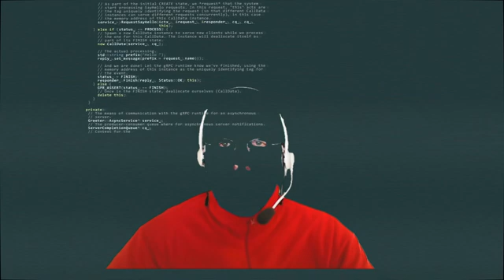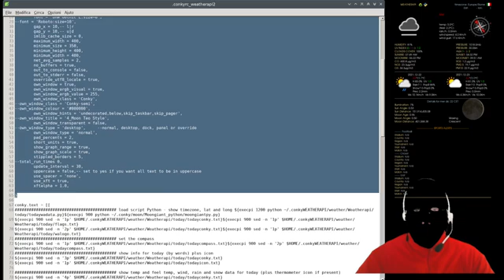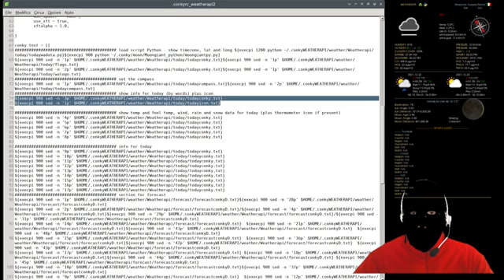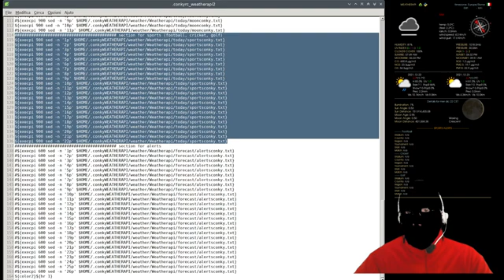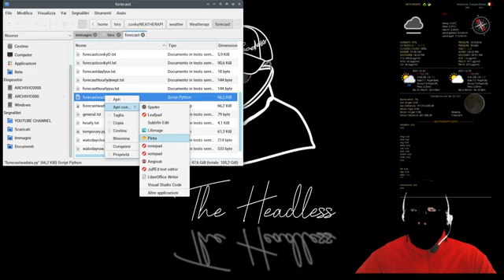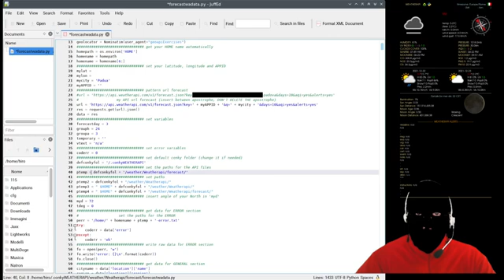CONKY WEATHER - Weatherapi DAILY FORECAST *ENG SUB*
Questo è il primo di alcuni video con i quali cercherò di dare un progetto Conky Weather (per monitor 1920x1080) "abbastanza" completo e funzionante a chi non sa nulla di questo monitor di sistema.

ENG
Premise: I am NOT an expert in Linux, NOR in Conky and NOR in Python.
This is the first of some videos with which I will try to give a "fairly" complete and working Conky Weather project (for 1920x1080 monitors) to those who don't know anything about this system monitor.

Project download link: the project link will be present in the last video of CONKY WEATHERAPI.

CREDITS